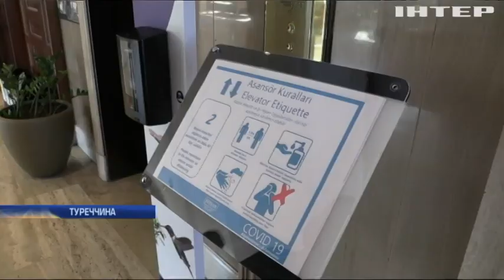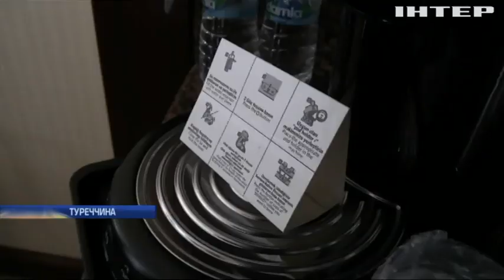Туреччина змінила правила роботи готелів та закладів харчування в умовах пандемії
Відпочинок по-новому - чи справді Туреччина готова до напливу гостей, та чи безпечно подорожувати країною?